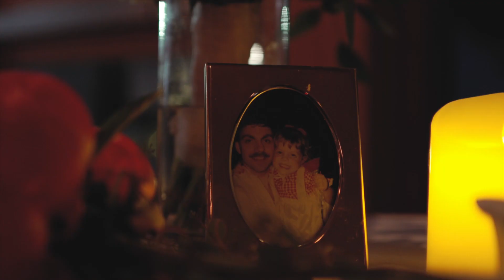Katie and Ruben's Wedding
It was such a pleasure and an honor to be able to film these two wonderful people. Katie and Ruben...THANK YOU for allowing me to capture your special day! A beautiful wedding at the Danada House in Wheaton, Illinois!

THE EMERSON YEAR

Equipment used:
Sony A7SII
FS5
Ronin-M
FCPX
James Miller LUTs for the grade